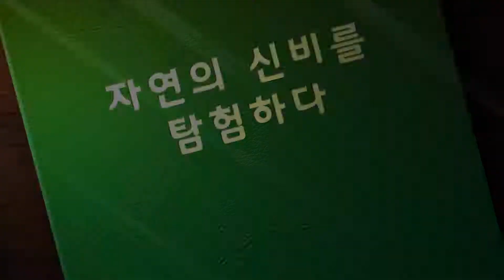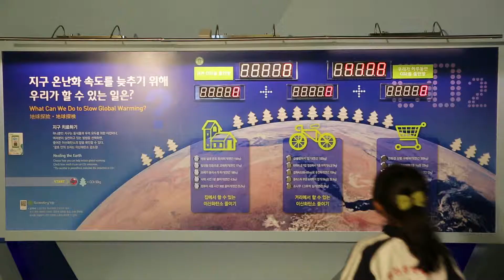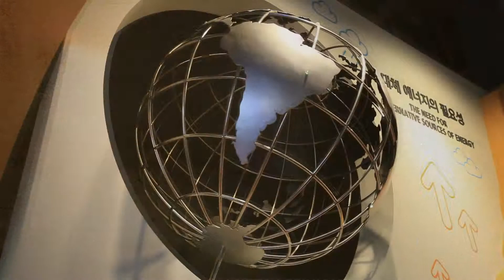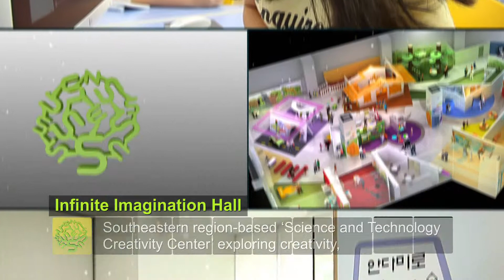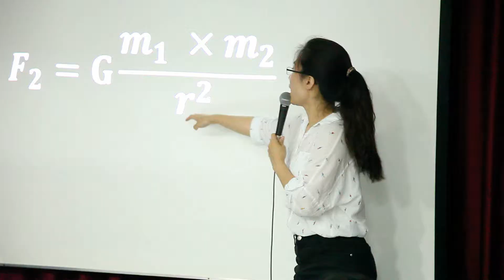Publicity video of Daegu National Science Museum(2014)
국립대구과학관 영문 홍보영상(2014)